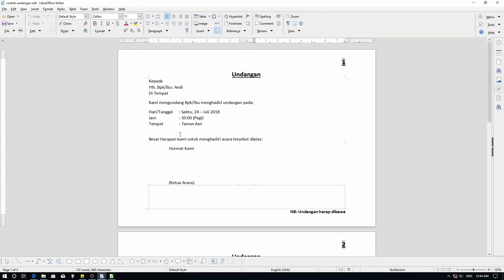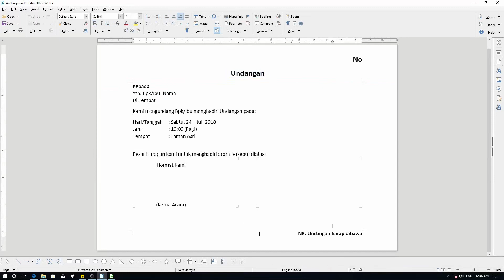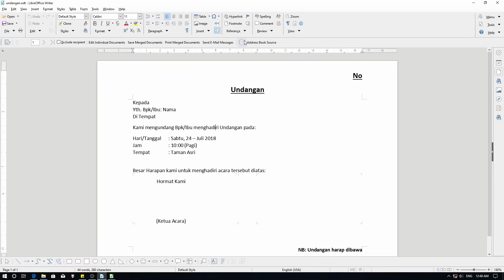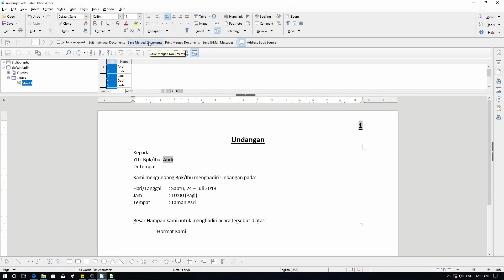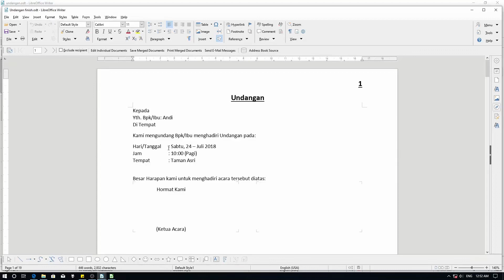Cara Membuat Undangan Banyak Dengan Mail Merge Dengan LibreOffice Writer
Sekarang kita akan belajar mengenai membuat undangan dengan Mail Merge di LibreOffice Writer

00:00 kenapa harus menggunakan mail merge?
00:42 Layout undangan
01:39 Menggunakan mail merge wizard
02:27 Memasukkan data ke Writer
03:16 Melihat data di dokumen